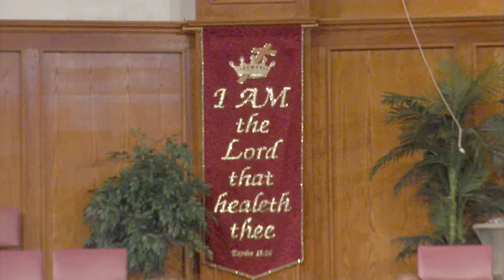"Cast Off and Put On"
Pastor Glen Spaulding